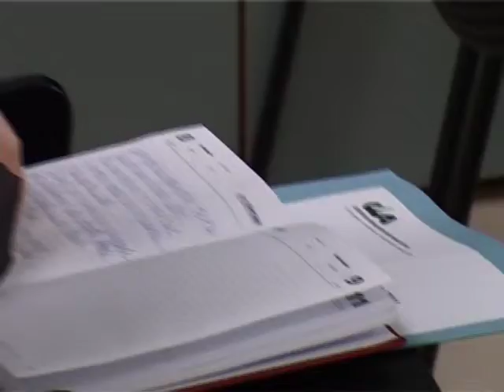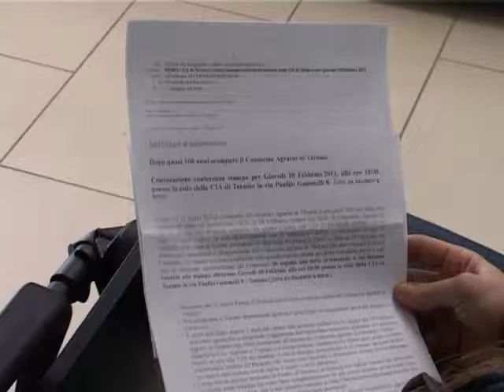CIA SU CONSORZIO AGRARIO TERAMO